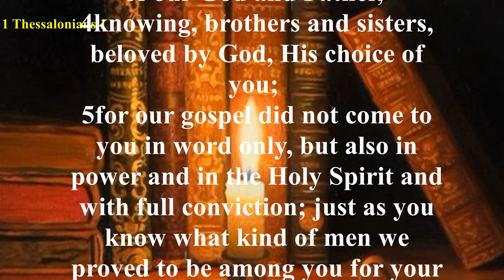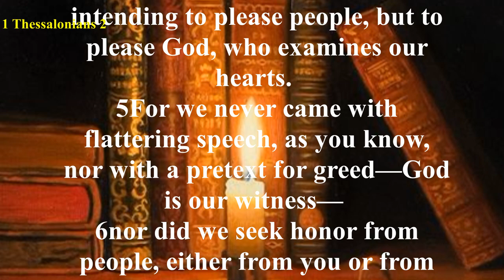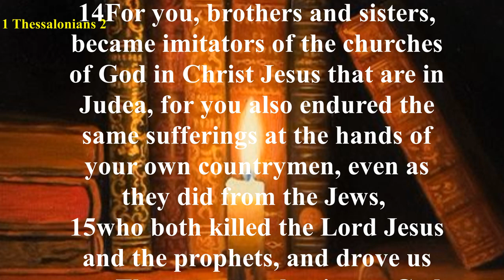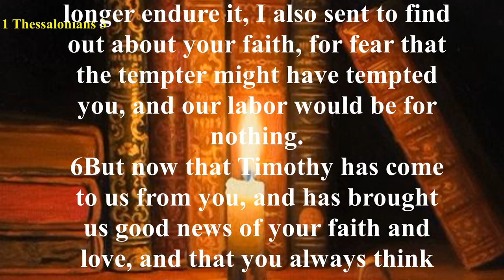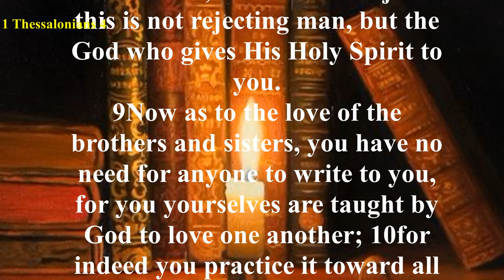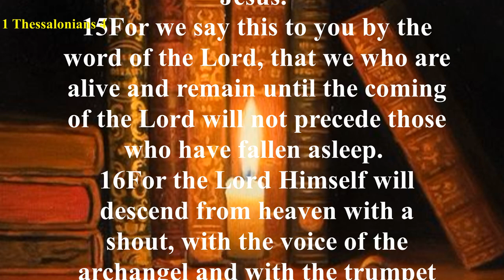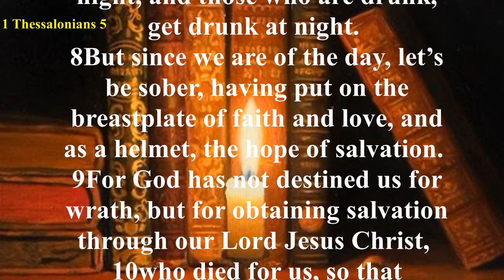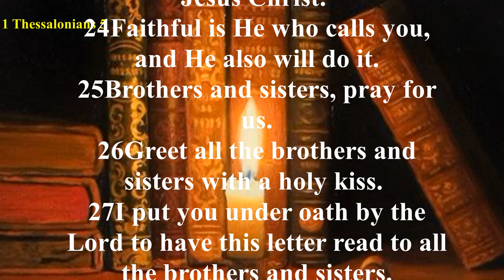1 Thessalonians - New American Standard Bible (NASB) - Audio Bible with Text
The first three chapters are about Paul longing to visit the church in Thessalonica but not being able to because Satan stopped them (1 Thessalonians 2:18), and how Paul cared for them and was encouraged to hear how they had been.
Paul then prays for them (1 Thessalonians 3:11-13).
In chapter 4, Paul is instructing the believers in Thessalonica on how to live, in Christ Jesus, a holy life (1 Thessalonians 4:1-12).
Paul goes on to instruct them of a misconception they had.
He tells them that the people who have died in Christ Jesus will also go to heaven when He comes back (1 Thessalonians 4:13-18, 5:1-11).
The book ends with final instructions of living the Christian life.